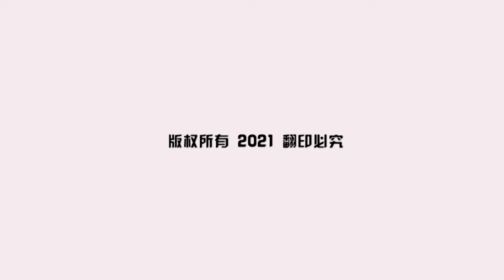柬第一任首相逝世 王室证实但未说明死因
柬埔寨前首相拉纳利亲王于周日（28日）在法国与世长辞，终年77岁。不过柬埔寨王室并未公布其死因。